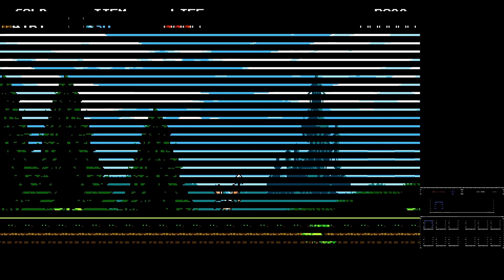Shovel Knight Full Game 100% Walkthrough - All music sheets – No Commentary – 3DS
00:00 Intro
01:25 Plains
04:36 Music sheet 1
06:50 Music sheet 2
11:11 Boss Black Knight
13:47 Village
18:33 Music sheet 3 (Mona mini game)
22:30 Music sheet 4
23:30 Music sheet 5
25:20 The Lich Yard
29:27 Music sheet 6
30:34 How to fish
32:22 Chester Phase Locket
33:23 Music sheet 7
36:29 Boss Specter Knight
39:57 Village + Music sheet 8 + Health and Magic upgrades
42:38 Enemy Encounter
43:46 Pridemoor Keep
44:03 Music sheet 9
49:21 Chester Flare Wand
56:42 Music sheet 10
58:22 Boss King Knight
1:01:03 Village Upgrades
1:03:54 Bonus
1:05:16 Troupple Pond and Troupple King
1:07:09 Music sheet 11
1:07:40 Forest of Phasing
1:10:04 Music sheet 12
1:10:16 Iron Whale
1:18:01 Music sheet 13
1:21:15 Chester Throwing Anchor
1:22:16 Music sheet 14
1:29:33 Treasure Knight
1:32:45 Village Magic Upgrade
1:33:32 Reize + Music sheet 15
1:36:14 Explodatorium
1:38:48 Music sheet 16
1:40:45 Chester Alchemy Coin
1:43:32 Music sheet 17
1:48:25 Boss Plague Knight
1:50:59 Bonus
1:52:31 Armor Outpost
1:57:06 Shovel and armor upgrades
1:59:22 Music sheet 18
1:59:40 Boss Mr. Hat
2:04:03 Baz
2:06:27 Village Upgrade and Chaos Sphere
2:07:54 Lost City
2:13:12 Music sheet 19
2:14:29 Chester Dust Knuckles
2:18:13 Music sheet 20
2:21:33 Boss Mole Knight
2:25:15 Knuckler's Quarry
2:27:10 Music sheet 21
2:27:37 Village Upgrades
2:28:36 Hall of Champions
2:29:51 Music sheet 22
2:33:14 Music sheet 23
2:34:15 Ghost Boss
2:36:35 Black Knight second fight
2:38:44 Enemy Encounter
2:41:16 Shortcut and Music sheet 24
2:42:39 Clockwork Tower
2:46:52 Music sheet 25
2:48:28 Chester Mobile Gear
2:51:19 Music sheet 26
2:54:25 Music sheet 27
2:56:27 Boss Tinker Knight
2:59:33 Phantom Striker
3:01:48 Stranded Ship
3:12:35 Chester War Horn
3:16:00 Music sheet 28
3:17:47 Music sheet 29
3:18:39 Boss Polar Knight
3:20:34 Flying machine
3:25:57 Chester Propeller Dagger
3:26:53 Music sheet 30
3:28:15 Music sheet 31
3:32:25 Boss Propeller Knight
3:35:22 Village Max Health
3:36:15 Frigid Flight
3:39:12 Music sheet 32
3:39:33 Tower of Fate: Entrance
3:42:38 Music sheet 33
3:46:13 Music sheet 34
3:48:37 Boss Black Knight third fight
3:51:52 Tower of Fate:Ascent
3:55:00 Music sheet 35
3:55:40 Music sheet 36
3:56:59 Battle royale (fight against all the previous bosses)
4:08:27 Tower of Fate: The Enchantress
4:09:07 CONGRATULATIONS for getting the last 5 MUSIC sheets
4:11:29 Final Boss The Enchantress
4:17:21 Ending

Suggested content

Each video on this channel includes my own gameplay, thorough editing and creative input. I'm the only one who played the game, recorded it and edited it.  My walkthroughs need a ton of work and editing to ensure that every video is concise and suitable for use as a video game guide.

Shovel Knight: Shovel of Hope was released in 2014.

Shovel Knight's mission is to free his friend Shield Knight from the Tower of Fate. He must battle the Enchantress, who is shielded by her Order of No Quarter, to accomplish this.

Complete walkthrough.
Shovel Knight: Shovel of Hope